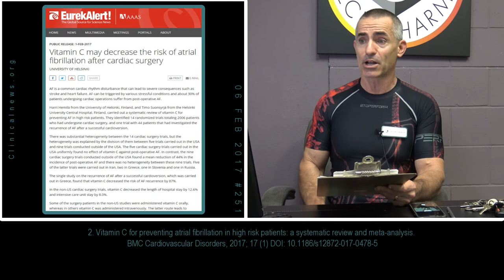📡 Breakthrough Research 251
1. Antibiotics can boost bacterial reproduction by 300%
2. Vitamin C may decrease risk of atrial fibrillation after cardiac surgery